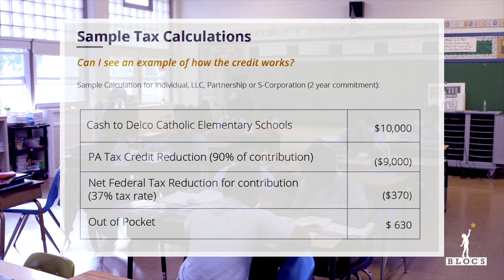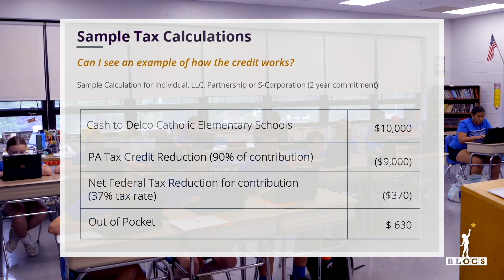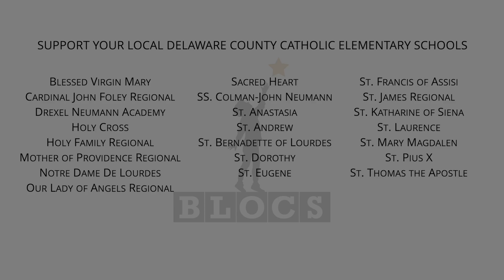Support Delco Catholic Schools by paying PA Taxes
Through the Pennsylvania Educational Improvement Tax Credit (EITC) and Opportunity Scholarship Tax Credit (OSTC) programs, businesses AND individuals who are subject to PA taxes can redirect their liability by funding need-based scholarships for the school(s) of your choice and receive a 90% tax credit refund. BLOCS.org/taxcredit for more information and to get started.